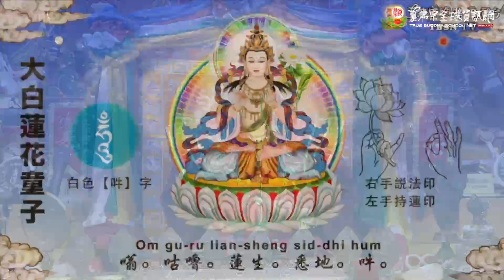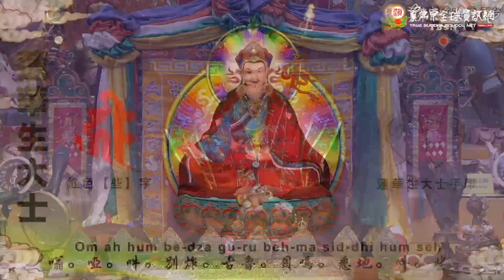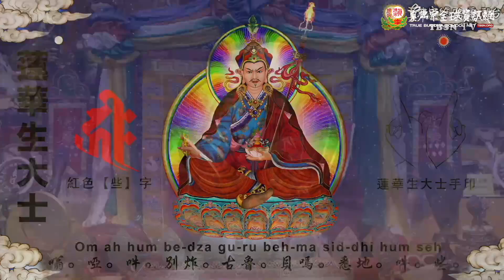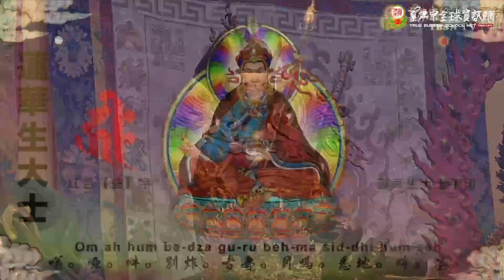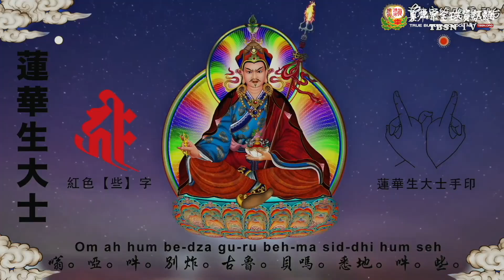20240907 Padmasambhava Practice by Grand Master Lu－TBSN HD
20240907 Padmasambhava Practice by Grand Master Lu－TBSN HD